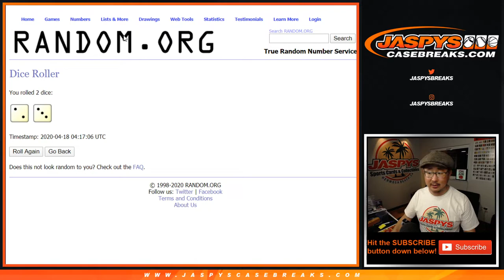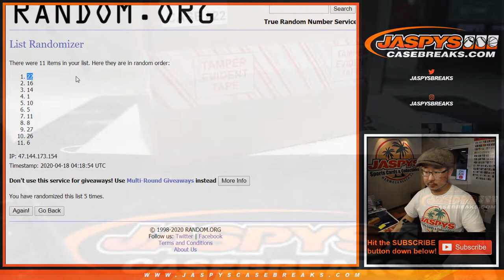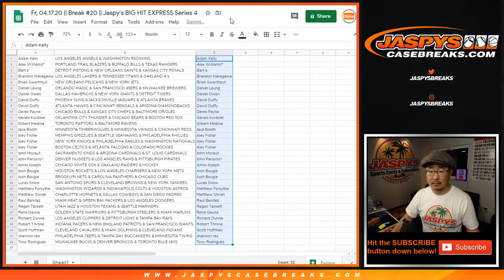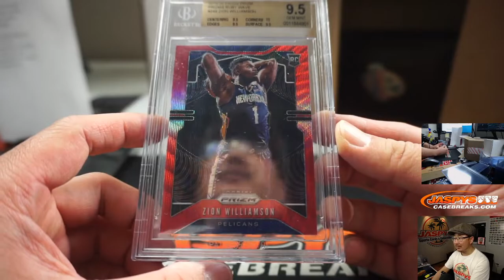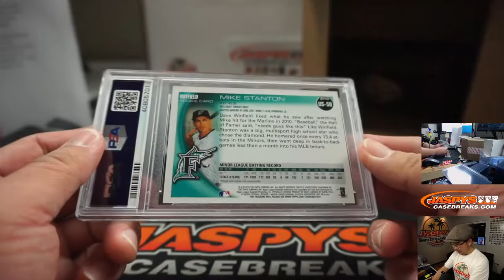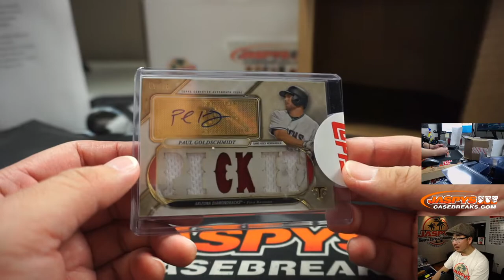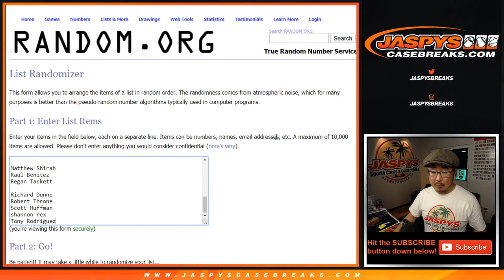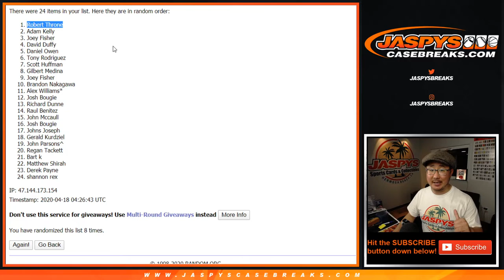Fr, 04.17.20 || Break #20 || Jaspy's BIG HIT EXPRESS Series 4